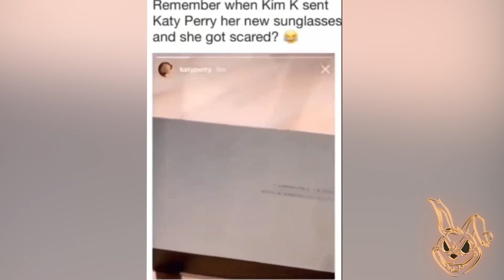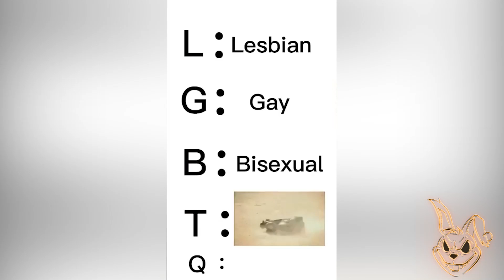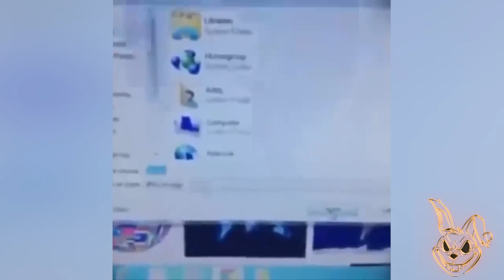Memes But Try Don't Show Me Ur Teeth #2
Memes But Try Don't Show Me Ur Teeth